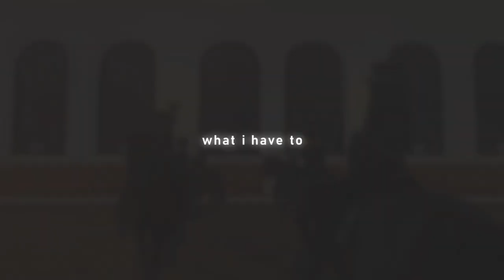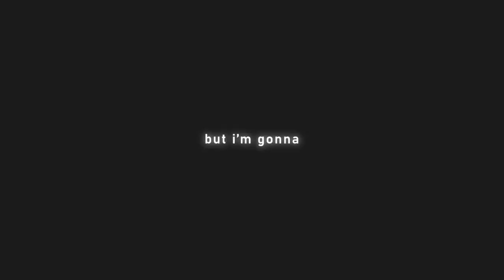The Dukes Legacy Club Trailer - Stay Alive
Star Stable Online The Dukes Legacy - United Kingdom official club trailer.

The Dukes Legacy
Owned by Penelope Eagleweb
Filmed & Edited by Emily Glademountain

The Dukes Legacy is an elite dressage and western drill club based on the UK server, Coconut Island. Our aim for the Dukes is to create a friendly, fun, family where people can feel safe and make memories whilst learning and competing in Star Stable dressage and Star Stable drill.